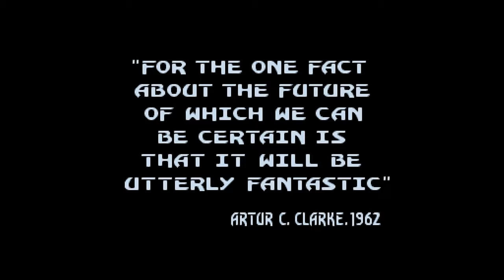The Silents - Global Trash -= Amiga 50fps =-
Global Trash by The Silents
Amiga Trackmo on 1 disk

1st @ Amiga Summit Convention
Code: Sunjohn
GFX: Mikael Balle, Jesper Kyd & Sionic